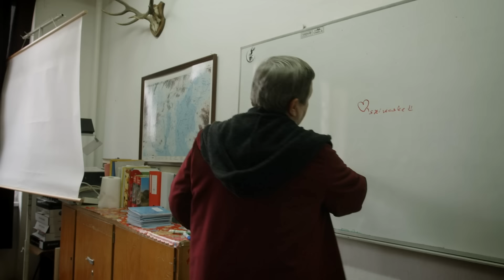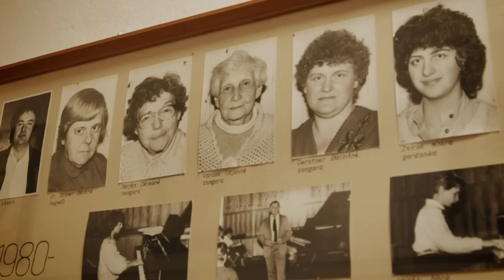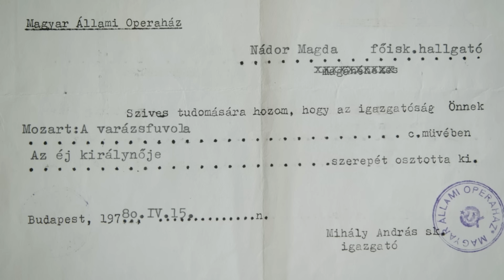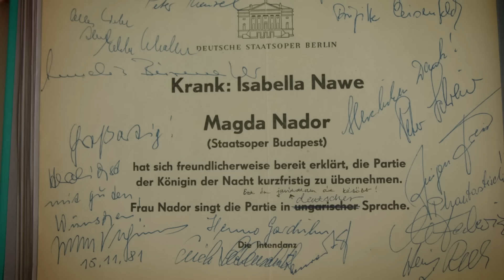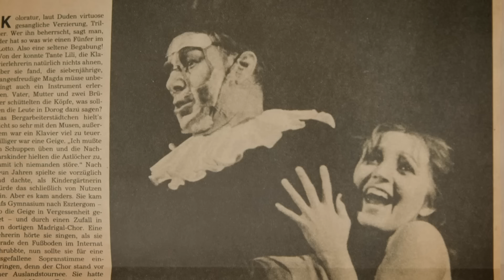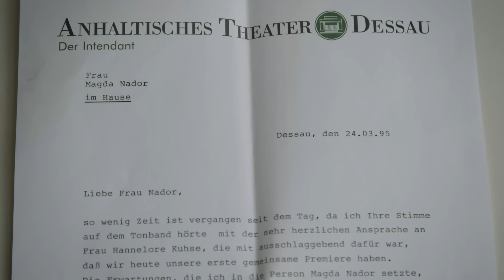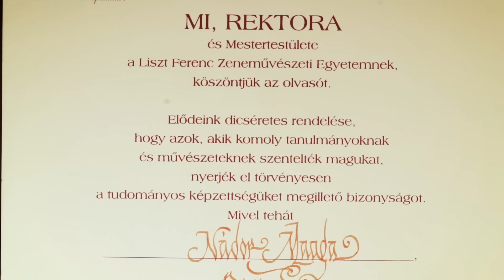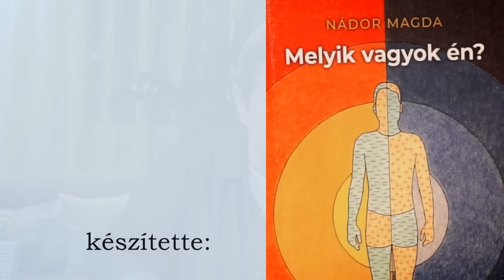Magda: Vitray Tamás riportfilmje /// Friderikusz Podcast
A héten - nemcsak csütörtök este, hanem - péntek este 8 órakor is premier lesz a Friderikusz Podcast csatornáján, ugyanis bemutatjuk Vitray Tamás Magda című új riportfilmjét, amelyről Vitray Tamás a következőket írja: "Valamikor a múlt század utolsó tizedének közepe táján, a csaknem húsz évvel korábban sikeres „Csak ülök és mesélek című sorozatom mintájára, heti egyszeri gyakorisággal egy műsort kezdhettem el, Töltsön egy órát velem! cimmel.
      A címet némiképpen furfangosnak véltem, hiszen azon kívül, hogy kb. hatvan percig tart, egyebet nemigen lehetett tudni. Némiképpen számítottam a nézők megelőlegezett bizalmára, és arra is, hogy voltak jó emlékeik egyik-másik korábbi műsor-próbálkozásom kapcsán. Jobbára három történetet képzeltem az adott órába.
      Ma már nem emlékszem hányadik adása volt az a történet, amely nem fért el – hogy úgy mondjam – az egyharmad időben, a teljes adásidőnket igényelte. Izgalmas és emberi történet volt, évtizedeken át emlékeztem rá. Olyannyira, hogy most, csaknem 30 évvel később, visszatértem hősömhöz, és invitálom Önöket: Ismerkedjenek meg vele!
      Tudjuk ugye mindannyian, hogy az interneten újra meg újra jelszókra nyilnak meg csak helyek. Itt most megadok egy jelszót, melyet Nietzschétől csentem, de ide nagyon illik: „Ami nem öl meg, az erősebbé tesz!”

Egyszeri vagy rendszeres banki átutalással is segíthet. Ehhez a legfontosabb adatok:
Név: TV Pictures
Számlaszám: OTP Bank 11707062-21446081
Közlemény: Podcast-támogatás

Ha külföldről utalna, nemzetközi számlaszámunk (IBAN - International Bank Account Number):
BIC/SWIFT-kód: OTPVHUHB